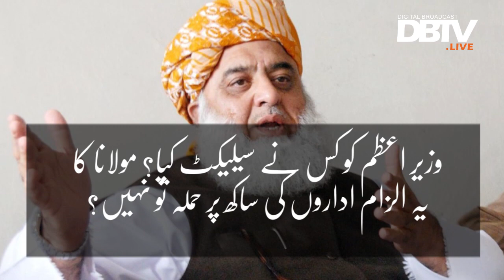مولانا فضل الرحمان کے دھرنے کی تیاریاں عروج پر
مولانا کا نشانہ حکومت یا ریاست؟